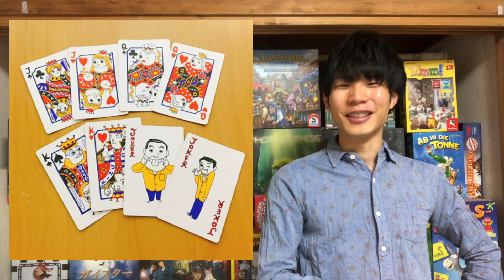【ボードゲーム】話題のUNOの公式ルールが最高すぎた。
8:05 のテロップがずれていました。申し訳ありません。
逆転出来るかもだけど
負けると...
と書いてあります。

まいど！わたなべです！このチャンネルでは【ボードゲーム】の魅力と面白さを紹介していきます！〈毎週火木土の夜アップ〉サクッと紹介しますね！「ボードゲームって何？」って人は動画説明欄をチェック！やってみたい！通知登録もお忘れなく！

あなたはボードゲーム って聞いてどんなイメージが浮かびますか？
「人生ゲーム！」「オタクがやってそう. 」
はい！どちらも正しいイメージです！
でも実はですね世界では年間１０００以上のボードゲーム が発売されているし、最近ではTVなどで芸能人もボードゲームを楽しんでいるんですよ！
『アメトーク』 や『マツコの知らない世界』『VS嵐』など数多くのTVで紹介されています。

以下はボードゲーム好きな芸能人の一部です
・バナナマンの設楽統
・ケンドーコバヤシ
・伊集院光
・NON STYLEの石田明
・木村拓也
・亀梨和也
・小栗旬
・SEKAI NO OWARI
などなど

どうですか？この芸能人たちもやってる！って思うとちょっとはオタクっぽいイメージを払拭出来たのではないでしょうか？

「でもなんだか敷居が高そう. 」
確かにそう思いますよね。でもちょっとコチラをご覧ください。

ね！めっちゃ面白そうでしょ！
とにかくボードゲームは本当にめっちゃ面白いんです！
僕はこのわたなべコレクションのチャンネルで、
たくさんの面白いボードゲームを紹介して、ボードゲームのイメージを払拭し、一人でも多くの人にボードゲームを楽しんでもらえるように動画投稿していきます！！